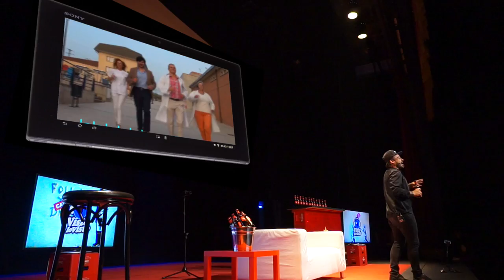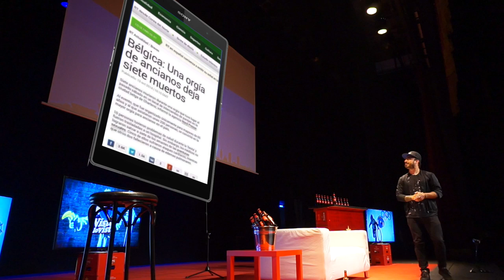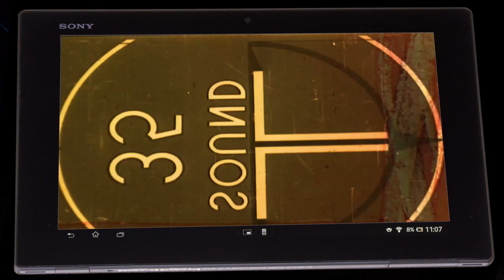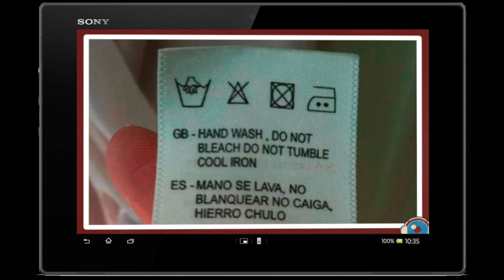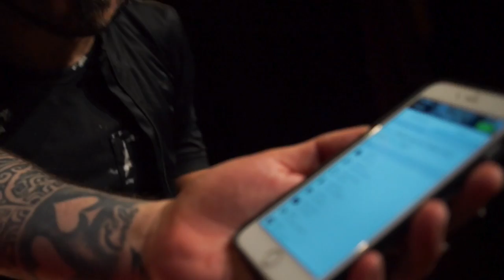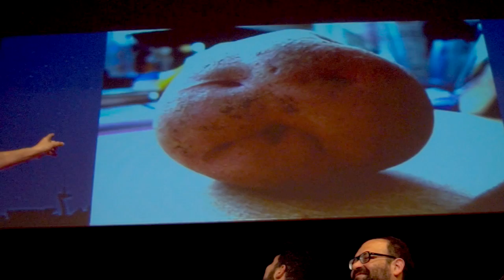VLV 6x08: Toni Moog, Electric Nana, Álvaro Velasco, Ignatius Farray, Toni Nievas y más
Visto lo visto TV es culpa de Gordon Seen